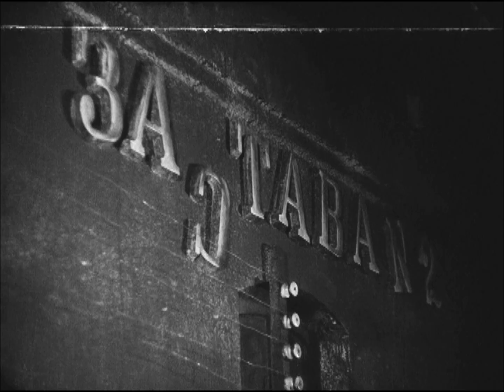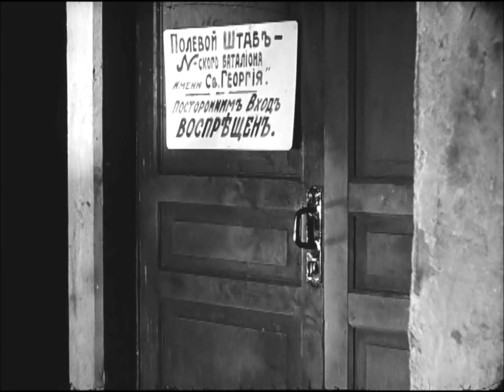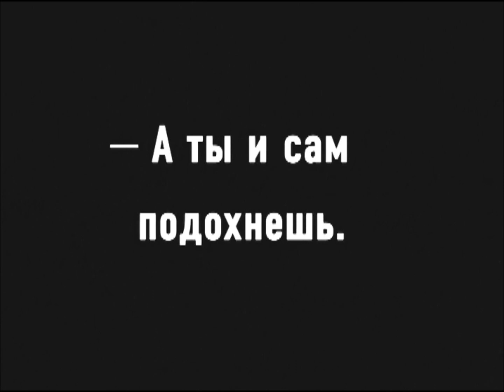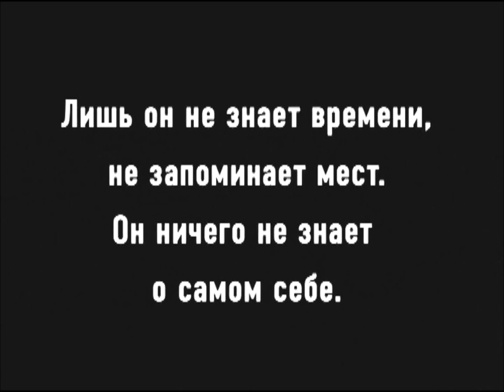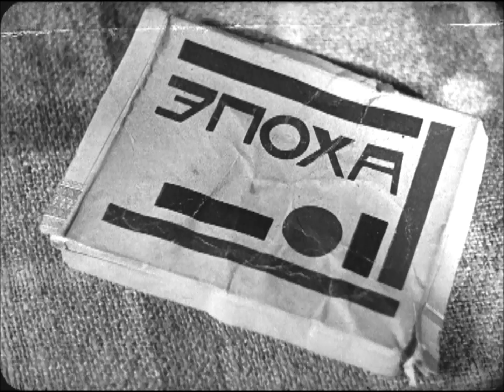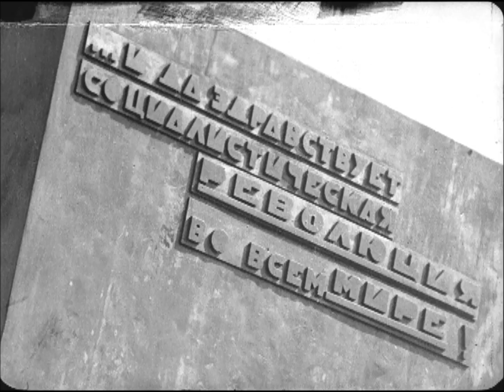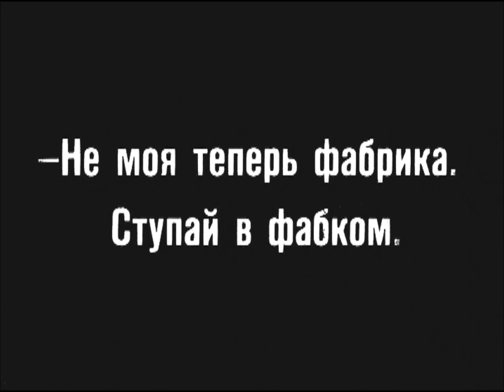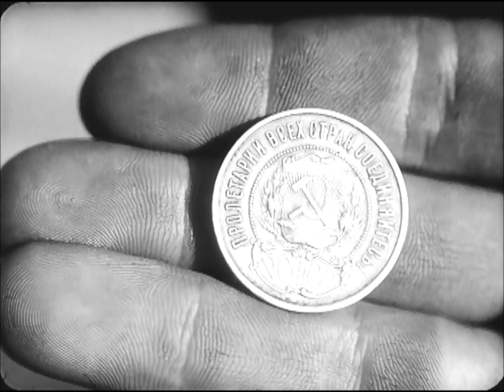M-Eject - United Colors Of Techno (techno mix)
00:00 Madben - Robots
05:59 Sascha Rydell - Don't Know Who We Are (Roberto Remix)
11:12 Black Acid - Chupacabra
17:48 Black Acid - Warped
24:13 Elias. - Destination
28:46 Luca Marchese - Eclipse
33:41 Luca Marchese - State Of Being
39:05 Fase Bipolar - Drumtrigger1979
43:30 Cari Lekebusch - Off the Hinge
48:53 Toni Alvarez - Metotrexato

Fragment of an Empire is a 1929 Soviet silent drama film directed by Fridrikh Ermler.

dub techno, dub tech, dub house, dub techno mix, dub techno vinyl, dub techno chords, dub techno set, deep mix, deepmix